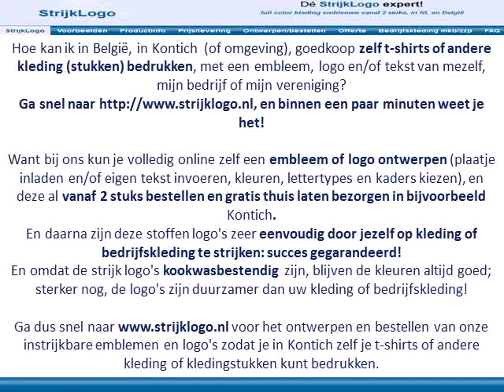Zelf kleding bedrukken Kontich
Hoe kan ik in België, in Kontich  (of omgeving), goedkoop zelf t-shirts of andere kleding (stukken) bedrukken, met een embleem, logo en/of tekst van mezelf, mijn bedrijf of mijn vereniging?
Ga snel naar en binnen een paar minuten weet je het!

Want bij ons kun je volledig online zelf een embleem of logo ontwerpen (plaatje inladen en/of eigen tekst invoeren, kleuren, lettertypes en kaders kiezen), en deze al vanaf 2 stuks bestellen en gratis thuis laten bezorgen in bijvoorbeeld Kontich.

Ga dus snel naar voor het ontwerpen en bestellen van onze instrijkbare emblemen en logo's zodat je in Kontich zelf je t-shirts of andere kleding of kledingstukken kunt bedrukken.